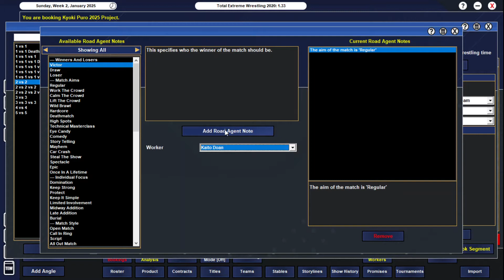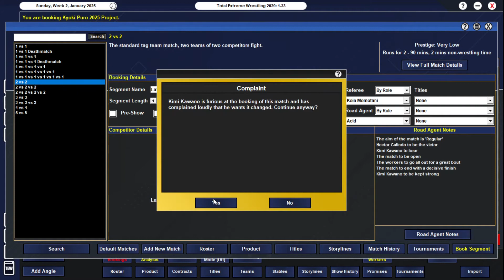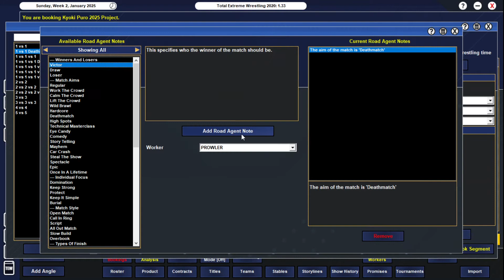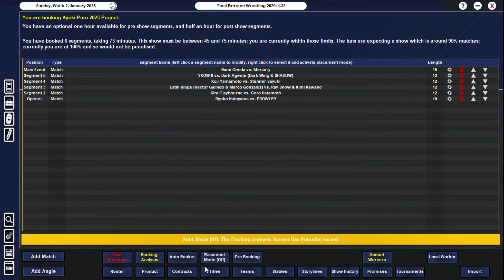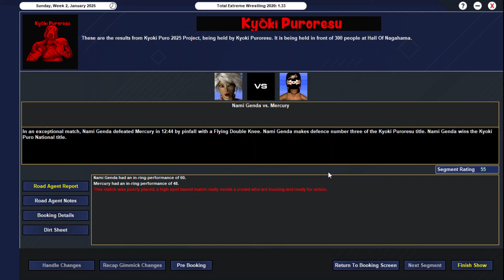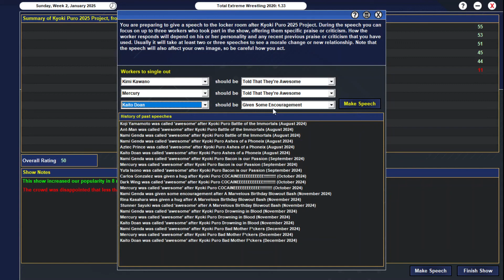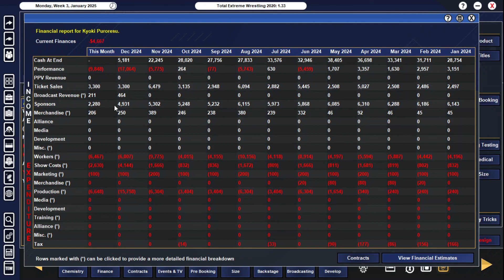TEW 2020 - Local To Global (C-Verse) Ep.66